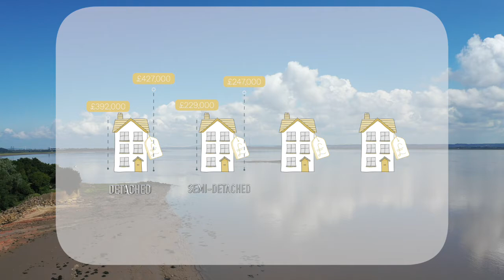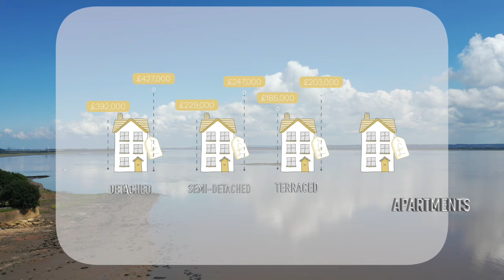🍂Chepstow & Caldicot Autumn Market Update🍂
If you have been wondering;

📍What are house prices doing?
📍Why are there so few houses on the market?
📍Is now a good time to buy or sell a property?

Then why not take a watch of Alex's latest market update!
Want to know more? Then please get in touch with one of the team on 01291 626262